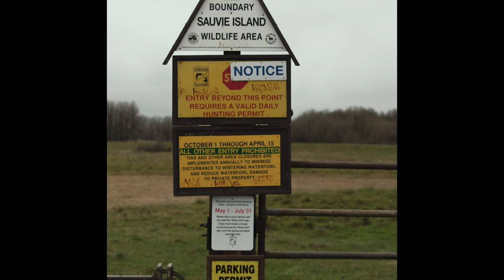Warrior Rock Lighthouse - Sauvie Island, Oregon - (February 2019)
This month's hike takes us to Sauvie Island, Oregon to the Smallest Lighthouse in Oregon, Warrior Point Lighthouse. The hike is a very easy 7-mile round-trip out and back trail with no elevation gain. Most of the hike is along the Columbia River with tall Cottonwood trees that flank you most of the way. This was a fantastic winter hike with opportunities to spot migrating waterfowl and even a BALD EAGLE.

Check out more details and pictures from this hike at our website below!